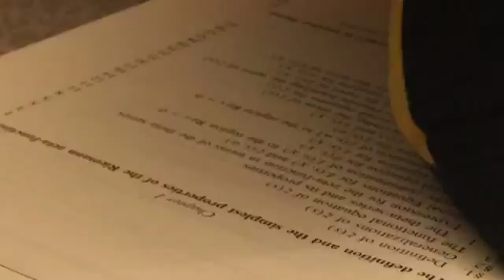Cousco Proves the Riemann Hypthosesis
No question mark?